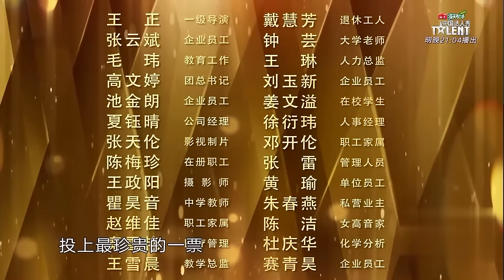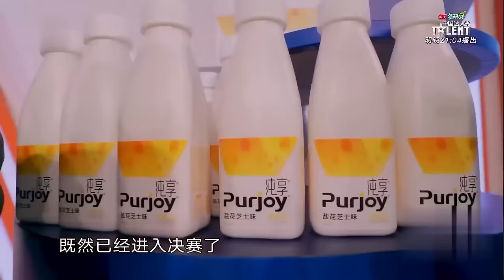中国喜剧人·完整版｜张九龄王九龙爆笑吐槽师哥岳云鹏!台下郭德纲笑疯了 S04EP12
喜剧 综艺 一档喜剧真人秀节目